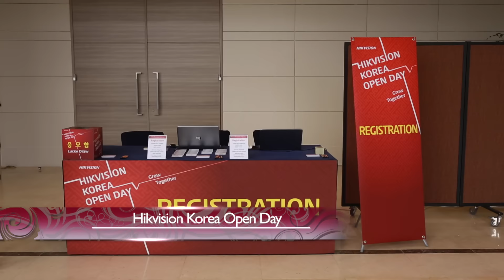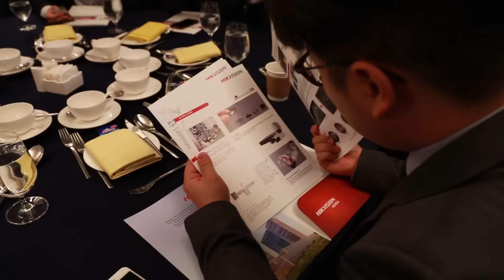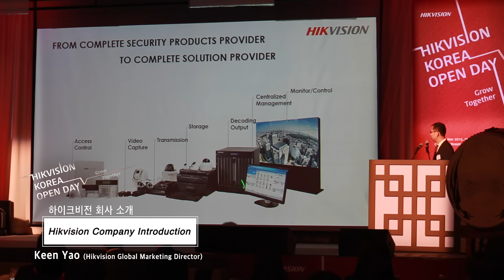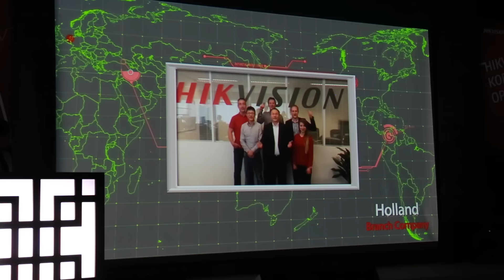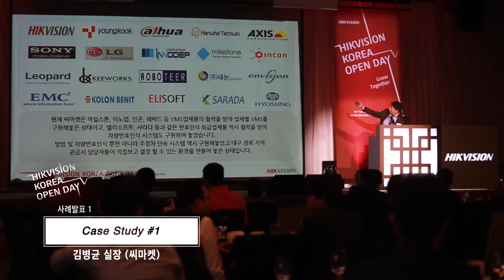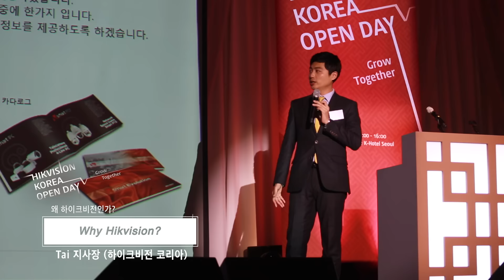HIKVISION KOREA OPEN DAY